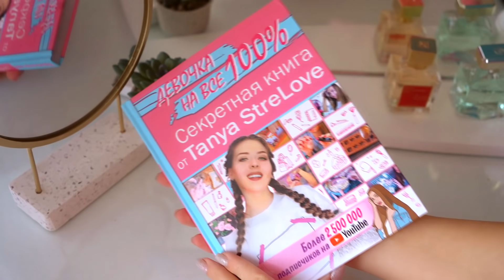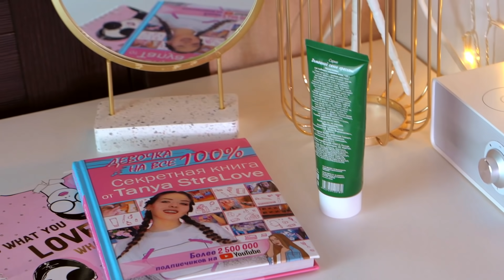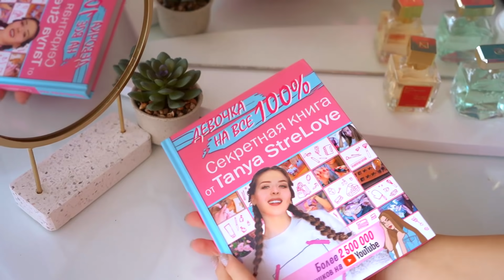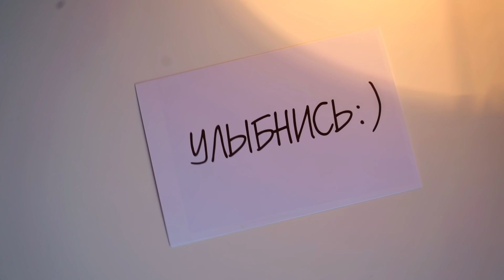7 ЛайфХаков, которые изменят жизнь девушек / BEAUTY LIFE HACKS / Tanya StreLove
Музыка Got Me Stone Cold - Tape Machines